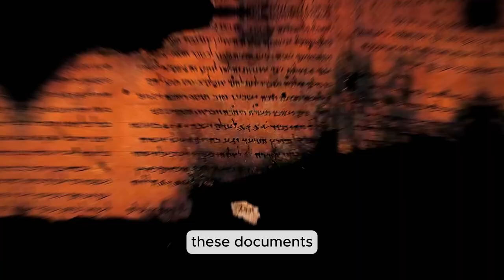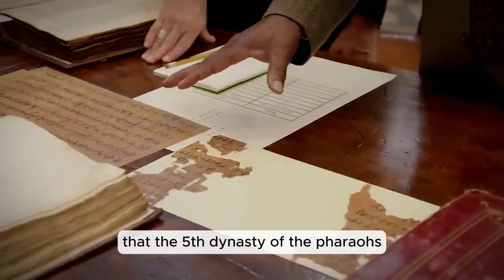The Mysterious Kings Who Ruled Egypt Before Pharaohs (Shemsu Hor)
This Video is About The Mysterious Kings Who Ruled Egypt Before Pharaohs (Shemsu Hor)

Uncover the clues with us as we journey through the sands of time and explore the fascinating world of the Shemsu Hor. Don't miss out on this archaeological adventure that promises to unveil a side of ancient Egypt you've never seen before!